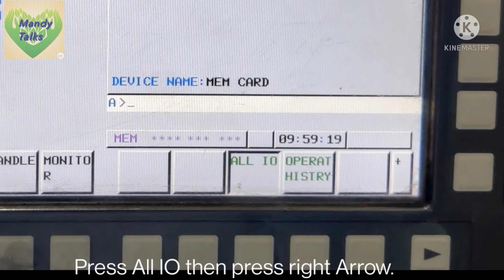Procedure for Fanuc data backup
Please take advice from your machine builder before restore data